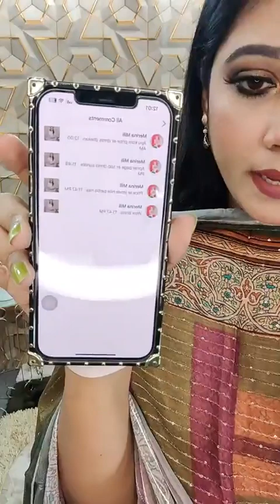DISCOUNT...SUPER DISCOUNT ON DELHI BOUTIQUES, Page and Order link👇shovafashionworld